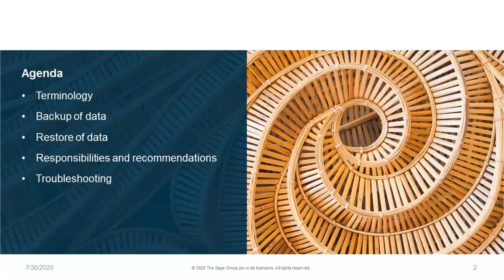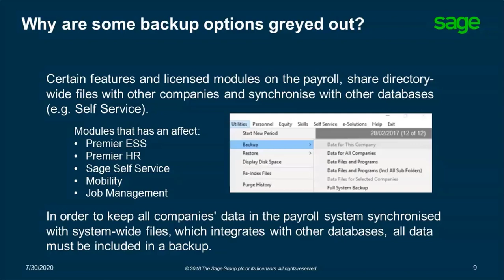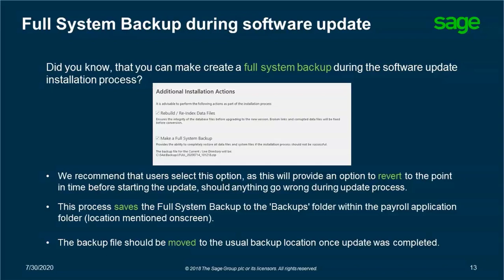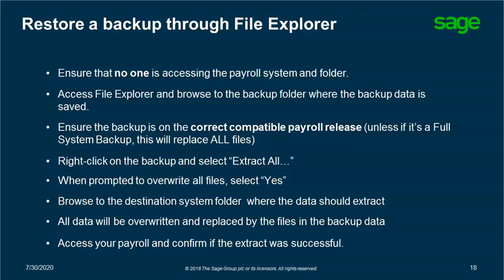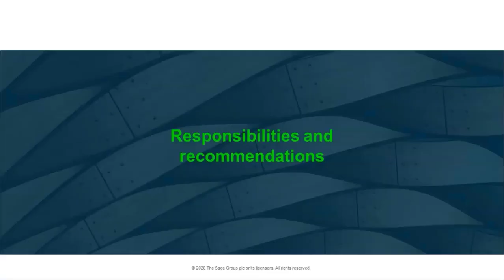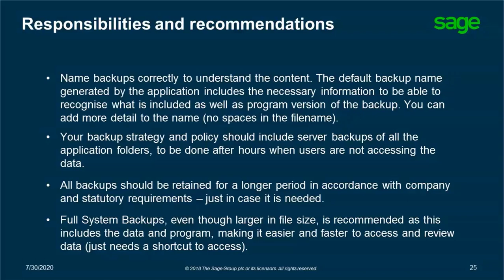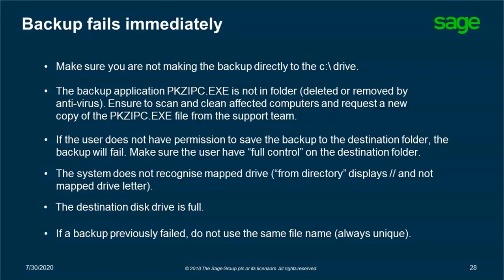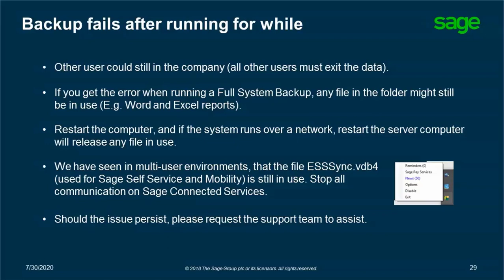Sage Classic and Sage Premier - Backup and Restore of Data